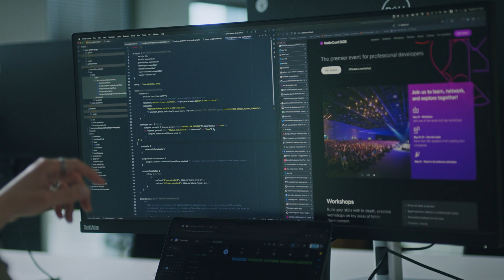Wolt: A Kotlin for Server-Side Case Study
Wolt, a technology company specializing in local commerce and delivery logistics (part of DoorDash), shares how Kotlin has become a core part of their backend systems and engineering culture.

In this case study, Andrei Nevedomskii, Kotlin Competence Lead at Wolt, explains:

• The transition from a Python monolith to Kotlin microservices
• Why Kotlin’s type safety, concise syntax, and Java interoperability make it a strong choice for backend development
• How Wolt teams use both Ktor and Spring with Kotlin for flexibility and performance
• The role of Kotlin in improving developer productivity, reliability, and time to production
• Scaling to 150+ engineers and 150+ active repositories powered by Kotlin
• How internal Kotlin tools now allow launching services in minutes instead of days

Wolt operates in 30 countries with over 50 million users, and continues to invest in Kotlin for both backend and mobile. They are currently hiring Kotlin engineers in Finland, Sweden, and Germany.